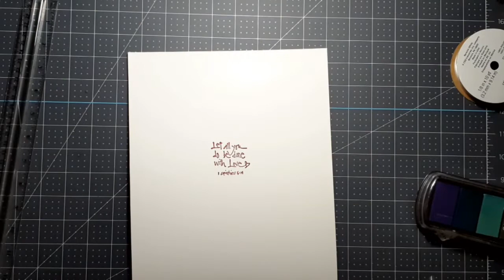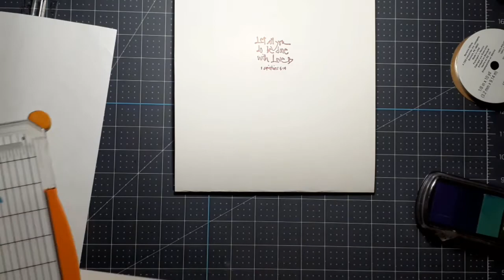Cómo empacar piezas originales.